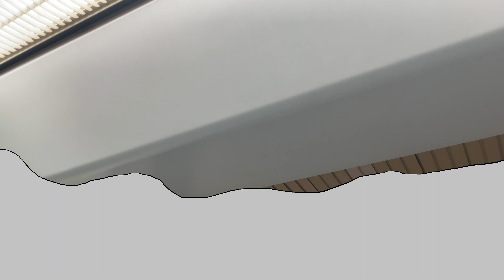Hickory, Dickory, Dock with Blackfish 🕰️🐟 | Nursery Rhyme for Baby 👶🏻 | Ages 0-2 Years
Lyrics:

The anchovy went up the clock.
The clock struck one.
The anchovy went down!

The eel went up the clock.
The clock struck two.
The eel went down!

The herring went up the clock.
The clock struck three.
The herring went down!

The flounder went up the clock.
The clock struck four.
The flounder went down!

The stingray went up the clock.
The clock struck five.
The stingray went down!

The blackfish went up the clock.
Oh, no!